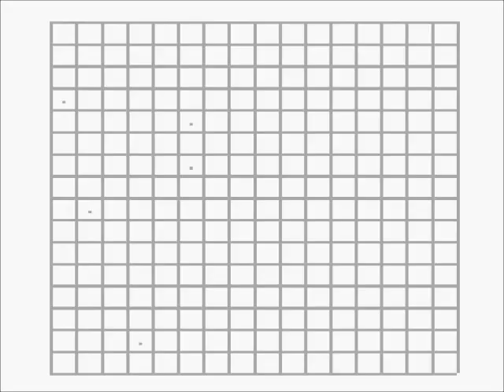Let's Play Zelda Oracle of Ages? Episode 7: Coping With Addiction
We help a chain chomp deal with its addiction to fashion, help an alligator deal with its addiction to canned foods, and help a genie break his addiction to pot!